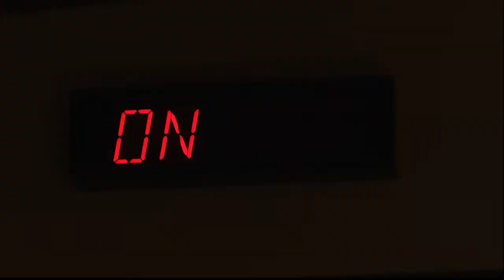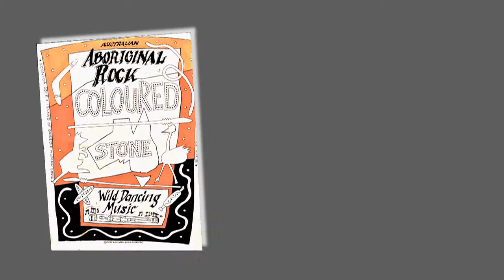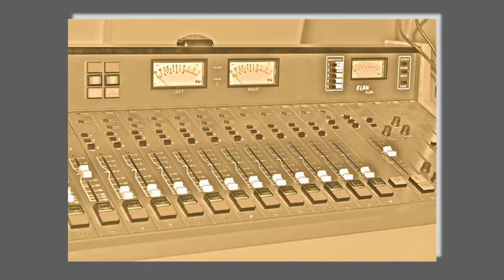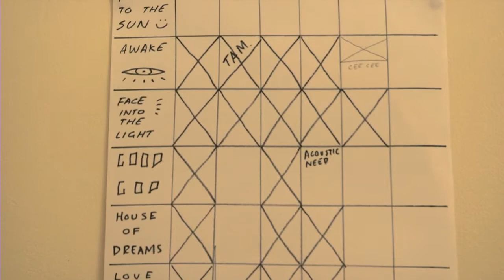A Rare Gem: Coloured Stone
WARNING: Aboriginal and Torres Strait Islander viewers are warned that these videos may contain images and voices of deceased persons.

A Rare Gem: Coloured Stone by Kerri Lee Hegarty, produced as part of the National Indigenous Television NITV series, 'Our Stories Our Way Everyday' in 2013. Produced with the support of Open Channel, NITV and the Helen Macpherson Smith Trust.